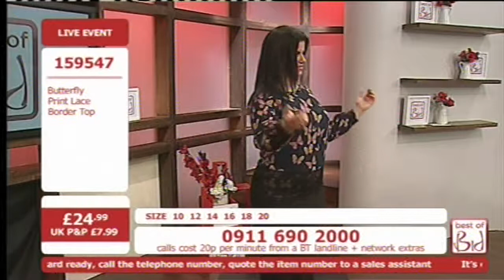Sabine Gruchet Bid TV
This video is about Sabine Gruchet Bid TV